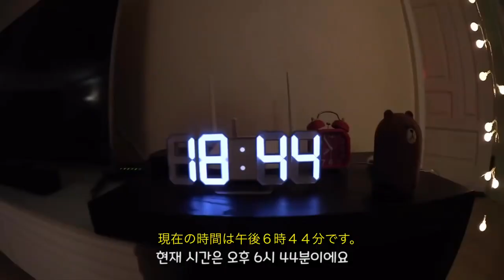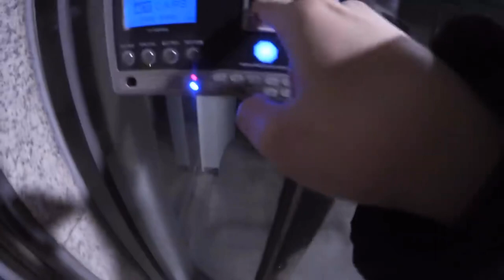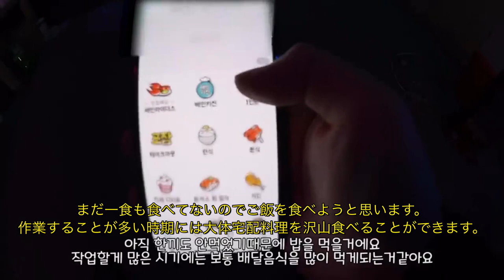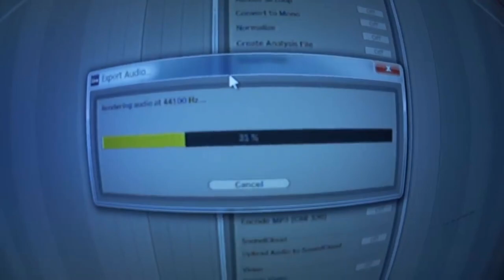(日本語字幕) 프로듀서의 일상 ㅣGROOVYROOM ㅣVLOG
안녕하셈~~♡韓国語字幕がついてる動画を日本語に翻訳するという私が好きな勉強方法として動画を作って投稿してますので間違いや違和感のある部分があるかもしれません。温かい目で見ていただければ嬉しいです~~